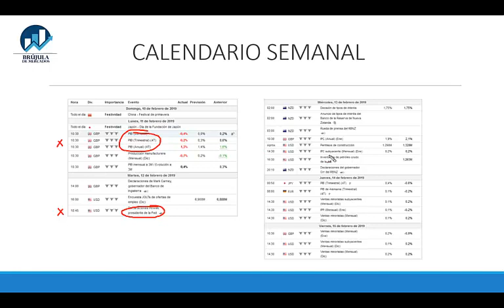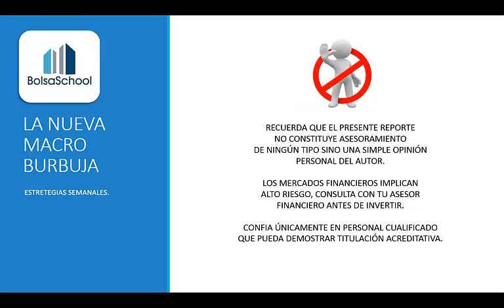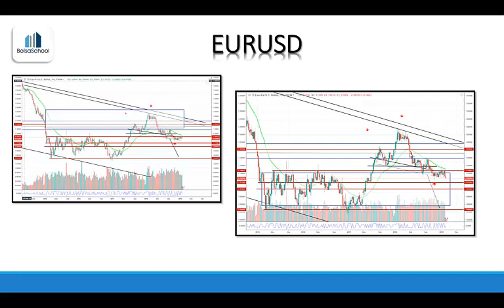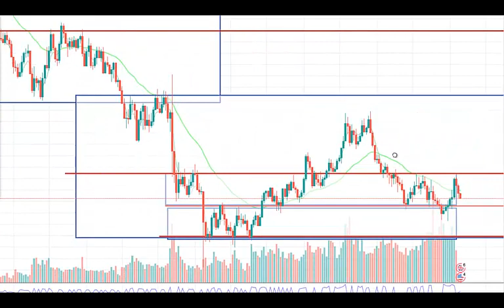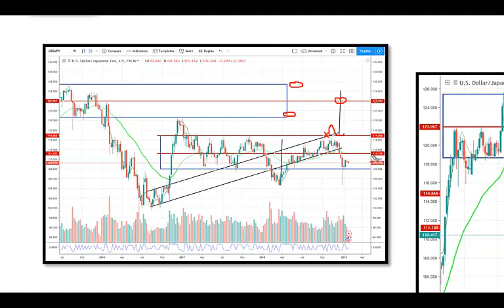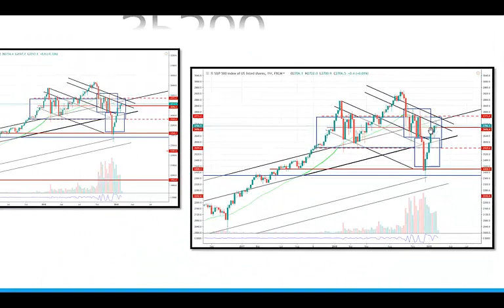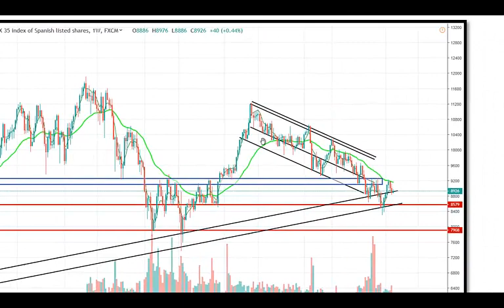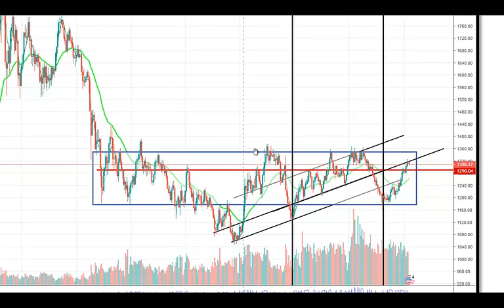ESTRATEGIAS SEMANALES - DXY, EURUSD, GBPUSD, SP500, DAX30, IBEX35, ORO